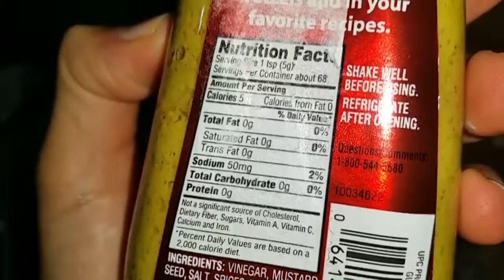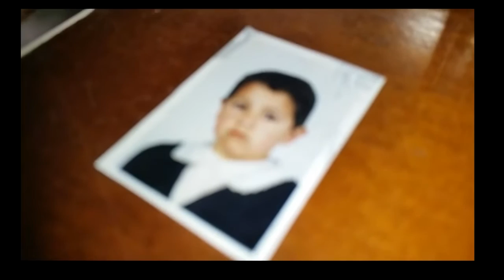#22 | UN DÍA EN MI DIETA / LEG DAY / COGIENDO RITMO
En este vídeo os muestro otro día más en mi dieta de VOLUMEN (SEMANA 3 / DÍA 1) y algo del entreno del día. ¡VAMOS COGIENDO RITMO!

MACROS:

1. DESAYUNO:

- KCAL: 622
- P: 33
- HC: 73
 - G: 21

2. SNACK:

- KCAL: 276
- P: 21
- HC: 27
- G: 9

3. ALMUERZO:

- KCAL: 401
- P: 35
- HC: 27
- G: 16

4. MERIENDA/PRE-ENTRENO:

- KCAL: 243
- P: 9
- HC: 48
- G: 2

5. POST-ENTRENO:

- KCAL: 373
- P: 14
- HC: 80
- G: 1

6. CENA:

- KCAL: 463
- P: 33
- HC: 47
- G: 14

7. PRE-CAMA:

- KCAL: 132
- P: 18
- HC: 16
- G: 1